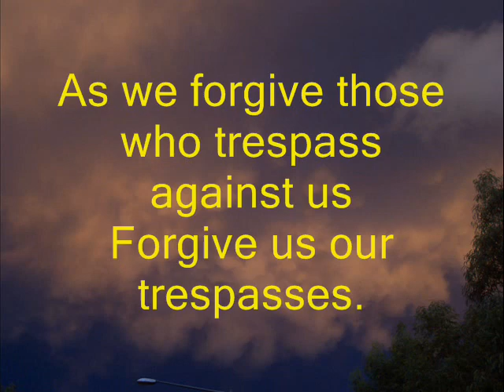The Lord's Prayer - by Sr Janet Mead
You may need to have crawled out of Australia in the 70s to know this one.  The lyrics are there and this version was sung by a nun named, Sr. Janet Mead.  Good Heavens Above! An oldie but a goodie.